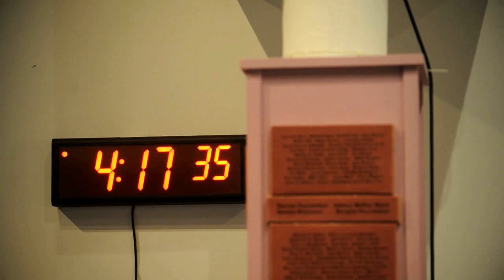Purnell Steen and le Jazz Machine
Purnell Steen and Le Jazz Machine performed live at KUVO, Denver's Jazz radio station, to a room filled with happy listeners, on February 11, 2012.